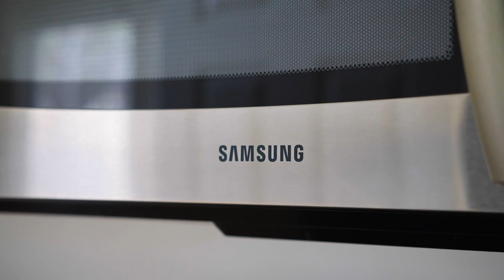Home Tour - 119 Maldon Drive in Cary NC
Welcome to your dream home in the highly desirable neighborhood of Cary!

With vaulted ceilings and an ideal layout, this home lives much larger than it actually is!

The main level boasts two spacious living areas, a dining room and eat-in kitchen. The kitchen features soft close cabinets and drawers and also has a sizable pantry.

Upstairs, you'll find three inviting bedrooms. The spacious owner's bedroom features two separate closets and an updated owner's bath retreat.

Outside features a large deck and patio area in the fenced backyard.

The crawl space is divided into a finished, conditioned storage area and an unfinished, conditioned storage area.

Updates include new carpet & paint (most rooms) in 2024, roof replaced in 2020 (transferable warranty), French drains 2018, sealed & conditioned crawl space 2021, owners bath remodel 2019, and gutter covers.

Located in a prime location, this home offers easy access to a greenway entrance that leads to Bond Park, the YMCA, and the American Tobacco Trail. Additionally, you'll be within walking distance to grocery stores, restaurants, and shops.

Don't miss out on this incredible opportunity to own a home in one of Cary's hottest neighborhoods

Nina Gervase is a Realtor® in Cary, North Carolina with Cary Area Real Estate powered by eXp.  I love supporting local small businesses, creating a healthy plant based lifestyle, doing some yoga and having some quality time with my two kids and dogs 🐶

License #301554